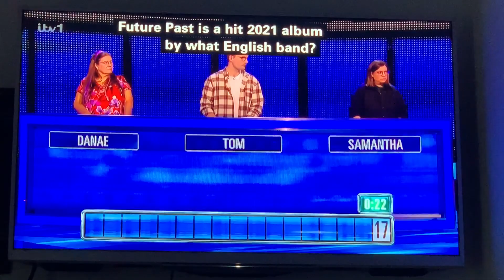The Chase: Bradley Walsh Said Wrong Person Answer 2 Times In This Episode Very Funny!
Bublic Video Date: 4 October 2023

My Age: 12
My Brothers Age: 18

This Episode Is From Series 16 Episode 2

The Chase Episode Date: 4 October 2023